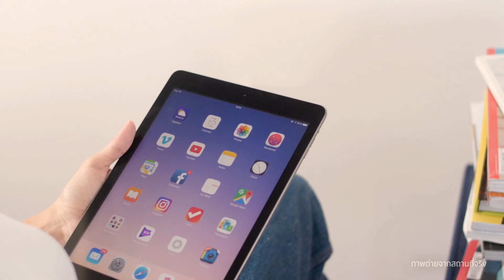พาชมโครงการแชมเบอร์ส ชาน คอนโดอารมณ์บ้าน จาก SC ASSET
Chambers Chaan คอนโดอารมณ์บ้านจาก SC ASSET
โปร่งโล่งด้วยหน้าต่างบานสูง พร้อมพื้นที่นั่งเล่นกว้างตอบโจทย์ทุกความต้องการของชีวิต
เดินทางเชื่อมต่อเส้นหลักด้วยถนนลาดพร้าววังหิน และระบบความปลอดภัยตลอด 24 ชม.

เริ่ม 2 ล้านต้น

รายละเอียดเพิ่มเติมโทร 1749
หรือ LINE@: @sccondo